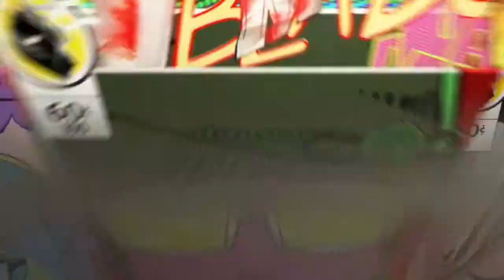Justice League PT1